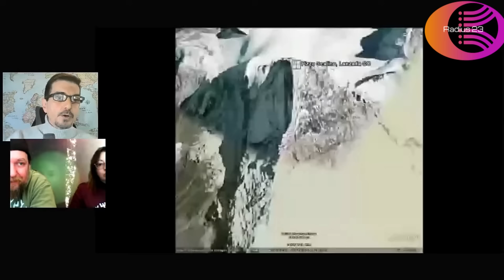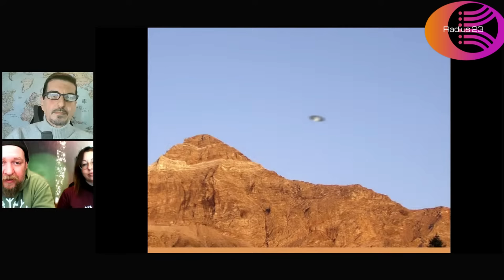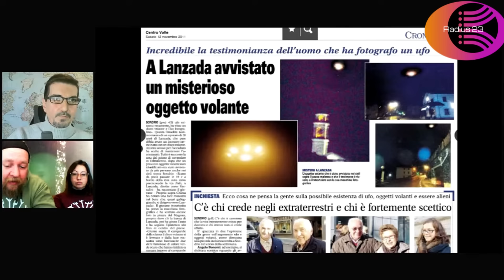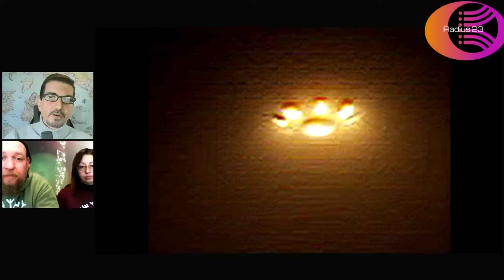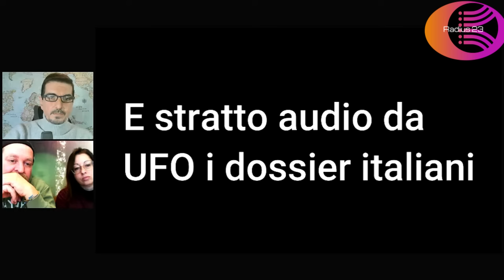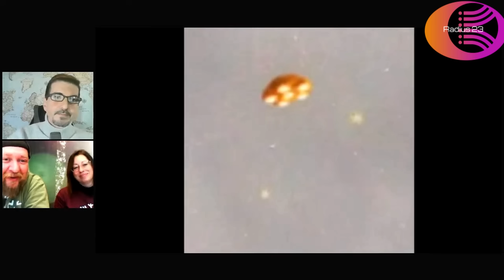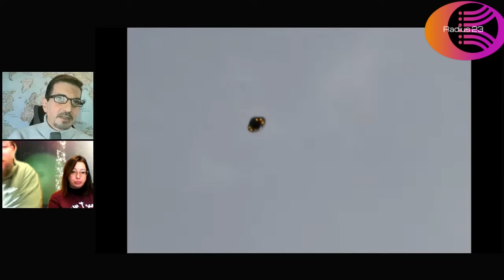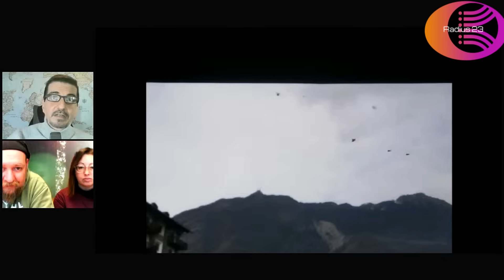UFO REPORTS Speciale Valmalenco: prima parte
Insieme ad Andrea Dal Bon e Diletta D'Andrea, faremo un viaggio all'interno di una delle zone più misteriose d'Italia. Un viaggio in diverse puntate per approfondire quanto meglio tutte le anomalie ufologiche registrate in questa specifica zona. Andrea Dal Bon ha passato 10 anni della sua vita proprio in Valmalenco, accumulando una quantità di foto e filmati impressionati e che ora, saranno a disposizione del canale per analizzarli insieme a tutti voi. Diletta D'Andrea, è nata in questa zona e può raccontarci il punto di vista di chi vive quotidianamente eventi straordinari.